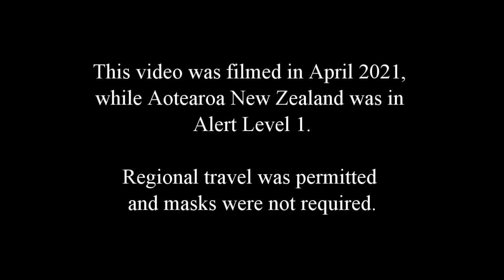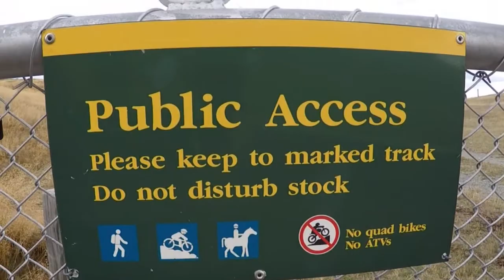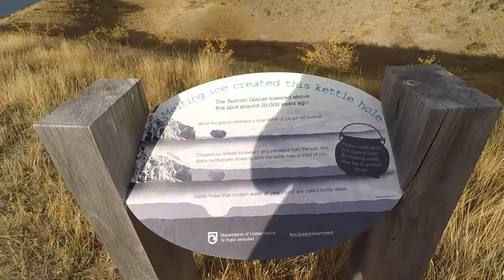Travel Local: Pukaki Kettlehole Tarn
While up in the Mackenzie Country in April, Lytteltonwitch and I walked from Lake Pukaki up to a massive hole (and sometimes pond) created 20,000 years ago by the retreating Tasman Glacier (yes, that's the same glacier we encountered the icebergs from).